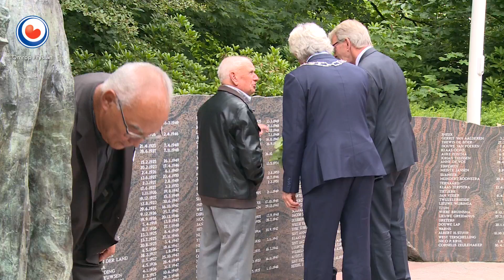REPO: ,,Nieuw Indiëmonument beveiligen met festivals in stad"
De organisatie van de Stichting Indië-Monument Friesland heeft de gemeente Leeuwarden gevraagd om het nieuwe Indiëmonument in het Rengerspark bij festivals in de stad te beveiligen. Dat zegt Gerard van Klaveren, voorzitter van de stichting, vrijdag bij de onthulling van het nieuwe standbeeld van 'De Wachter'. Het beeld van de jonge soldaat bij het Indiëmonument werd in de nacht van 12 op 13 augustus vorig jaar omgegooid en vernield.